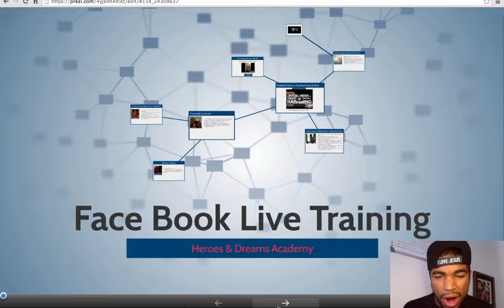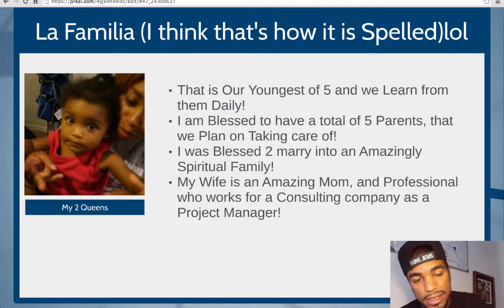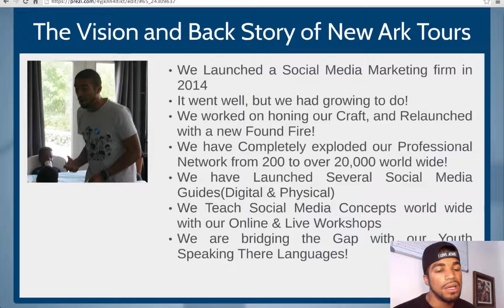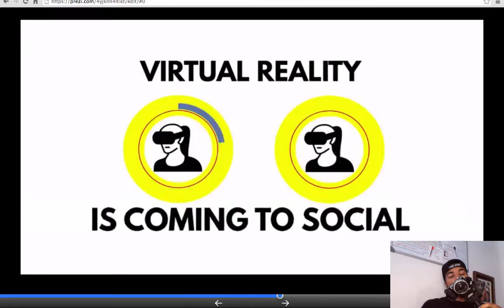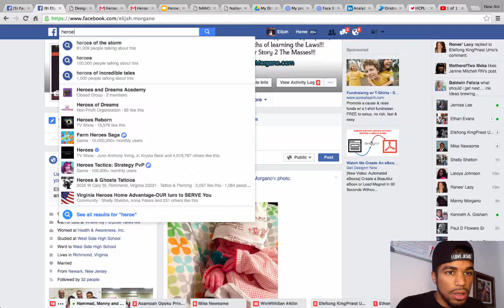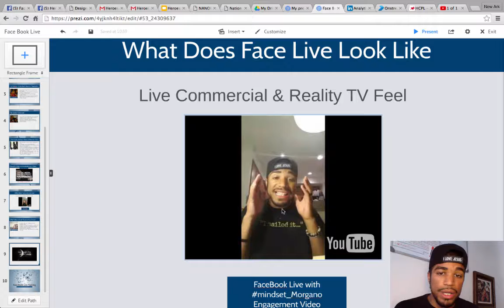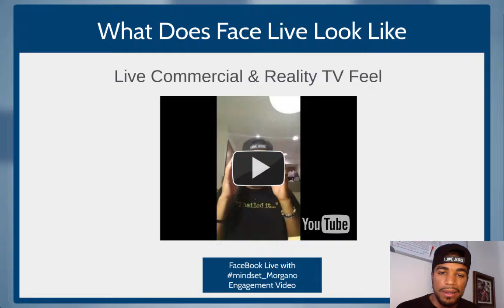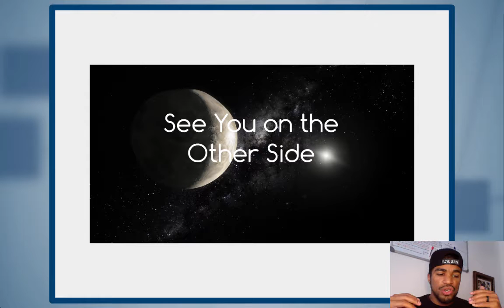Heroes & Dreams Academy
Social Media Training, Facebook Live Introduction! Who am I and the company Vision Statement.